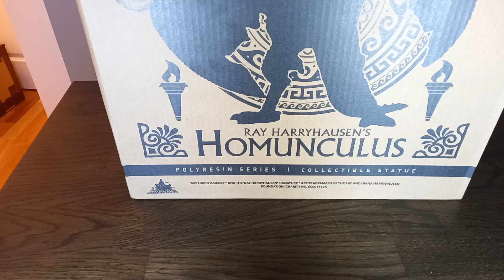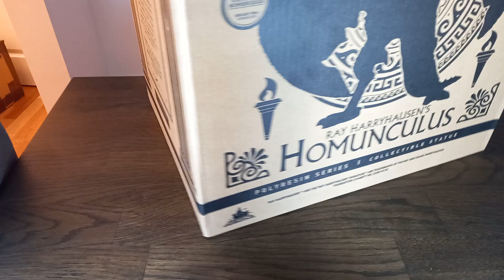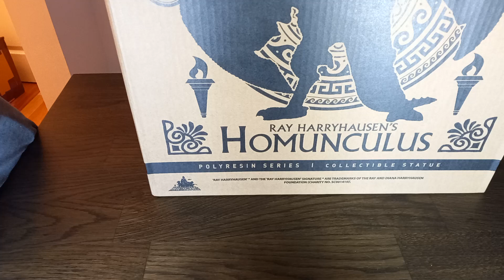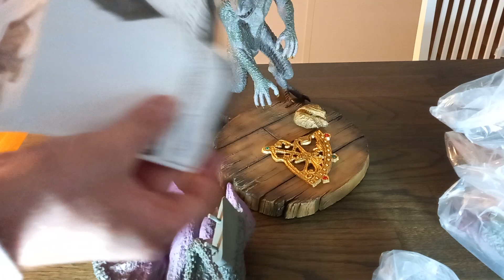Harryhausens Homunculus aus "Sindbads Gefährliche Abenteuer" von 1973 - Opening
Heute werden wir den Homunculus, "die Verlängerung der Augen und Ohren" öffnen. Der Homunculus war der Spion von Prinz Koura im Film "Sindbads gefährliche Abenteuer".